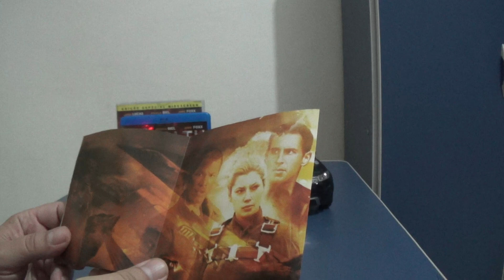STEALTH Ameaça Invisível coleção em DVD, Blu Ray e e CD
Nesse vídeo trago esse grande filme de ação/ficção estrelados por Jamie Fox, Josh Lucas e Jessica Biel . Dirigido pelo Diretor de Triplo X, Velozes e Furiosos e Mumia 3, Rob Cohen.
Visite e curta minha página no Facebook: Universo Cultural.